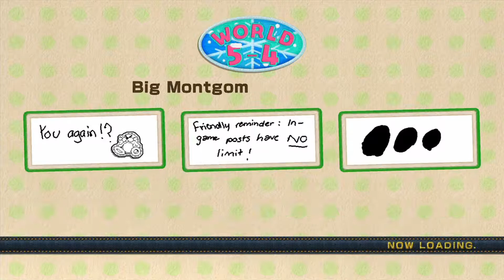Yoshi's Woolly World - Part 36: "Strangle A Cow" (2 Player Co-op)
We enter the wonderful world of Yoshi's Woolly World!
But... oh noes! Kamek has turned all the Yoshi's into pieces of yarn!

Can Green Yoshi and Red Yoshi rescue their friends from the evil Kamek?